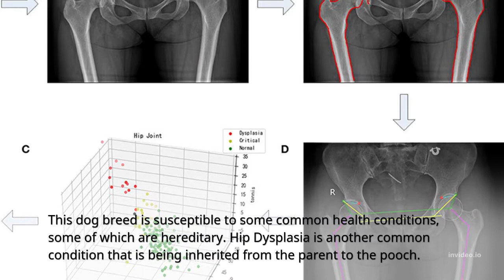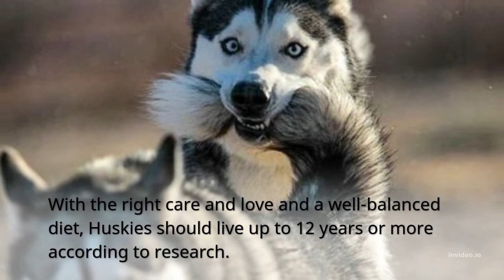How Long Do Huskies Live?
This video is a great resource for anyone who is considering owning a husky. Learn about the average lifespan of this breed, as well as some common health issues they face. By the end of this video, you'll have a good understanding of what to expect if you decide to add a husky to your family.